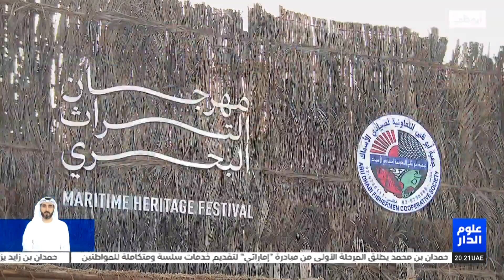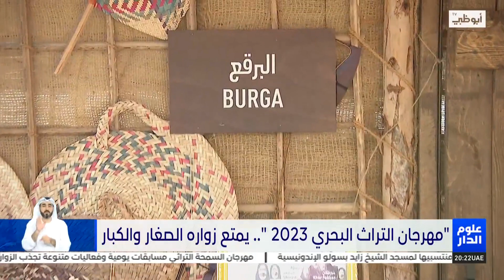"مهرجان التراث البحري 2023" .. يمتع زواره الصغار والكبار